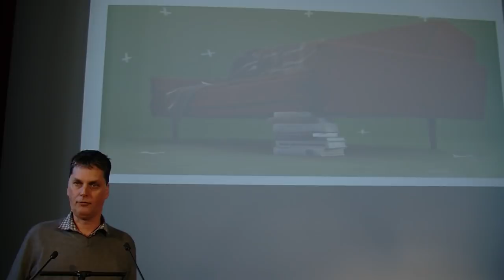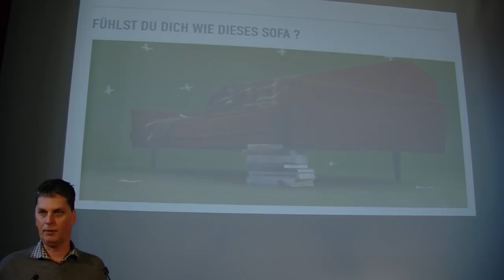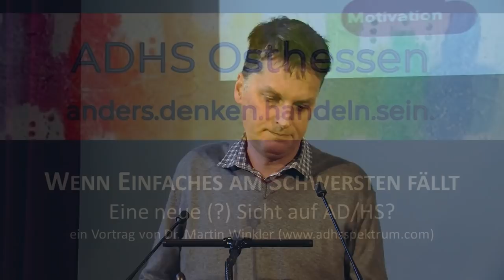03. Dr. Martin Winkler: Wenn Einfaches am Schwersten fällt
Vortrag anlässlich des ADHS-Symposiums Osthessen in Hünfeld am 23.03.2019